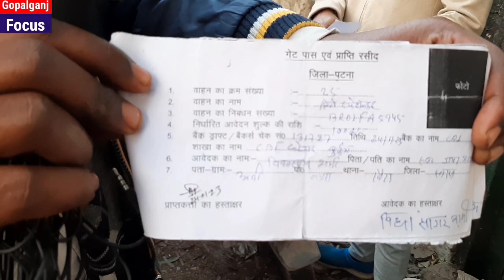गाड़ियों की नीलामी से पहले गाड़ियों के समान खुलने शुरू हो गए Patna Excise Auction 2023 बड़ी धांधली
Patna Excise Auction News ।।गाड़ियों की नीलामी से पहले गाड़ियों के समान  खुलने शुरू हो गए । पटना EXCISE AUCTION 2023 बड़ी धांधली
Patna vahan Nilami news 2023
Patna vahan nilami information 2023

नीलामी गाड़ी
पटना नीलामी
नीलामी पटना
नीलामी गाड़ी पटना
पटना नीलामी गाड़ी
पटना नीलामी गाड़ी वीडियो
न्यू लखीसराय नीलामी
नीलामी न्यू दरभंगा
दरभंगा नीलामी वाहन सूचना
बिहार नीलामी वाहन सूचना
बिहार नीलामी वाहन सूचना पटना
बिहार नीलामी दरभंगा 2023
नीलामी गाड़ी वीडियो
पटना नीलामी गाड़ी
न्यू वीडियो 2023
 पटना में नीलामी कब है
पटना में नीलामी कब होगी
पटना में गाड़ियों का नीलामी कब होगा
नीलामी में आवेदन कैसे करें
नीलामी का फॉर्म कैसे भरें
वाहन नीलामी सूचना बिहार
वाहन नीलामी सूचना औरंगाबाद
वाहन नीलामी सूचना गोपालगंज
वाहन नीलामी सूचना सिवान
वाहन नीलामी सूचना चंपारण
वाहन नीलामी सूचना पटना
वाहन नीलामी सूचना कटिहार
वाहन नीलामी सूचना सासाराम
वाहन नीलामी सूचना गया
वाहन नीलामी इंफॉर्मेशन
ऑक्शन बिहार
ऑक्शन दरभंगा
सेकेंड हैंड गाड़ी दरभंगा
दरभंगा नीलामी न्यूज़
न्यूज़ नीलामी दरभंगा
गोपालगंज फोकस
nilami
nilami gadi
nilami gadi new video
Patna nilami
nilami Patna
nilami Patna video
Patna nilami video
Patna new nilami video
new nilami video Patna
 nilami video
2023 Bihar vahan nilami suchna
Patna vahan nilami suchna
Bihar vahan nilami suchna Munger
Bihar vahan nilami suchna Patna
car and vehicle
auction Bihar
auction Lakhisarai
Patna mein nilami kab hai
Patna mein nilami kab hoga
Patna mein gadiyon ka nilami
Patna mein gadiyon ka nilami Kam kimat me Patna last nilami date nilami ka kab hai lakhisarai
Patna nilami date

form bharane ka last date Lakhisarai
 Patna
nilami kaise hota hai
nilami ka form kaise bhare
nilami se gadi kaise khariden
nilami ka gadi kaise khariden
nilami gadi ka aavedan Kitna din mein hota Hai
gadi lene ke bad kya hota Hai
RC transfer kaise hota hai
DD kaise banta hai
DD kaise banaye
Bihar vehicle auction
vehicle auction Lakhisarai
Patna news
Patna today news
Patna nilami news
Patna nilami new
news Patna mein gadiyon ka
nilami kab hoga
nilami gadi
nilami gadi video 2023
Gopalganjfocus
second hand gadi
second hand kar bajar
Patna second hand bajar
Patna Lakhisarai second hand bike
new nilami
new nilami information